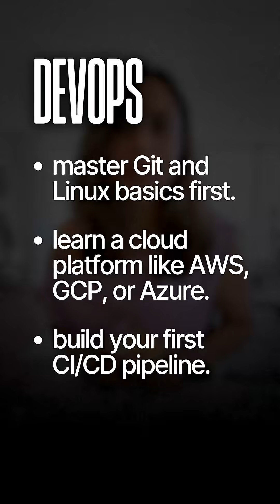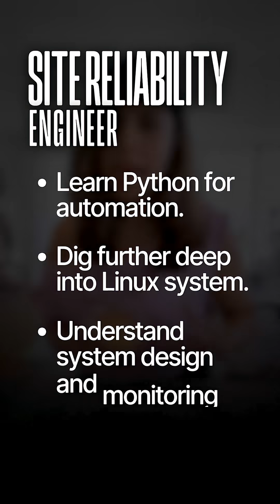DevOps vs SRE vs Platform Engineer - You'll NEVER Forget The Difference After Watching THIS!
Vishakha Sadhwani: DevOps vs SRE vs Platform Engineer - You'll NEVER Forget The Difference After Watching THIS!

DevOps, SRE, and Platform Engineering — three roles that sound similar but are actually very different.

DevOps focuses on speed and shipping features fast.
SRE focuses on stability and keeping systems reliable.
Platform Engineers focus on scalability and building smooth internal tools.

In this short, I’ve explained the difference using something every Indian understands — dal! 🥘

Moong Dal = DevOps
Toor Dal = SRE
Chana Dal = Platform Engineering

Three roles. Three paths. All in high demand in the Cloud world.

🙋‍♀️ ABOUT ME

I’m Vishakha ☁️; A Cloud Architect and DevOps enthusiast who loves turning complex cloud concepts into simple, practical insights you can actually use. You’ll find real-world projects 💻, quick explainers ☕, and honest career advice 💬; From Kubernetes and Terraform to landing roles and building your tech brand, I keep things approachable, actionable, and a little fun so learning Cloud and DevOps actually feels exciting.